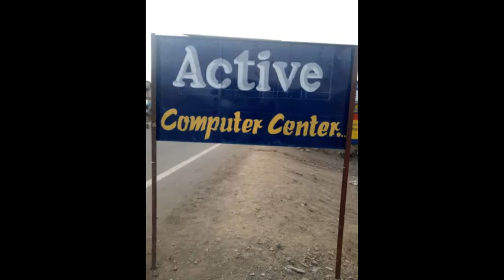Best Computer Centre in Vijayapura, Karnataka, NBCE INDI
Job Oriented Course in Sindagi Road, Indi